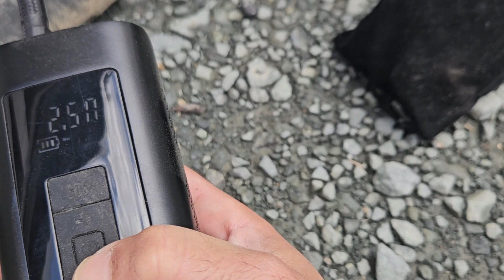Ασύρματος αεροσυμπιεστής 6000mAh- Wireless Air Compressor-Portable Wireless Inflator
Ισχυρός ασύρματος αεροσυμπιεστής 6000mAh

Η μεγαλύτερη μπαταρία 6000mAh στην αγορά για άφθονη ισχύ
Φουσκώνει ελαστικά αυτοκινήτου, ποδηλάτου, μοτοσικλέτας και μπάλες
Κατάλληλο για δύο φουσκώματα ελαστικών αυτοκινήτου με μία μόνο φόρτιση
Αναβαθμισμένο καλώδιο τροφοδοσίας αυτοκινήτου για άμεσο φούσκωμα των ελαστικών ακόμα και με εξαντλημένη μπαταρία
Τέσσερις λειτουργίες για ευελιξία

Λειτουργία αυτοκινήτου, ποδηλάτου, μοτοσικλέτας ή μπάλας με ένα πάτημα ενός κουμπιού
Γρήγορο και εύκολο φούσκωμα για διάφορες χρήσεις
Ιδανικό δώρο για τον εαυτό σας, την οικογένεια ή τους φίλους σας
Φορητή αντλία αέρα All-in-One

Μεγάλη ψηφιακή οθόνη LCD για παρακολούθηση πίεσης σε πραγματικό χρόνο
Δείχνει την τρέχουσα πίεση των ελαστικών κατά τη σύνδεση για ακρίβεια
Το ενσωματωμένο φως LED παρέχει έως και 10 ώρες συνεχούς φωτισμού
Η χρήση τη νύχτα ή το σκοτεινό περιβάλλον έγινε εύκολη
Τρεις λειτουργίες φωτισμού LED

Λευκό, κόκκινο ή αργό/γρήγορο αναβοσβήνει επιλογές για ευέλικτο φωτισμό
Λειτουργία φωτός SOS για έκτακτες ανάγκες ή χρήση σε αυτοκινητόδρομο
Βελτιωμένες δυνατότητες φωτισμού για πρόσθετη ασφάλεια
Περιεχόμενα Προϊόντος:
Αεροσυμπιεστής υψηλής χωρητικότητας 6000 mAh
Ψηφιακή οθόνη LCD
Ενσωματωμένο φως LED με πολλαπλές λειτουργίες
4 διαφορετικά ακροφύσια
Αναβαθμισμένο καλώδιο τροφοδοσίας αυτοκινήτου για άμεσο φούσκωμα
Εγχειρίδιο χρήστη